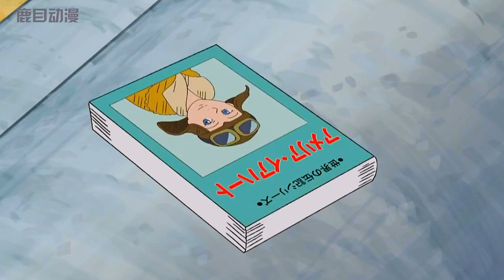一口氣看完《哆啦A夢》3個故事：墻壁風景更換機，我們的空中作戰，自然觀測塑膠模型系列#哆啦a夢